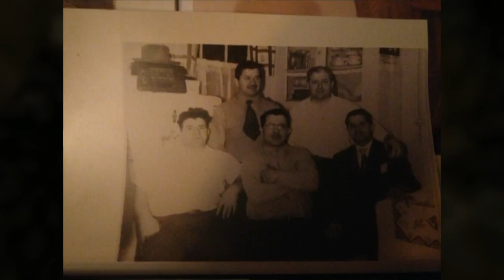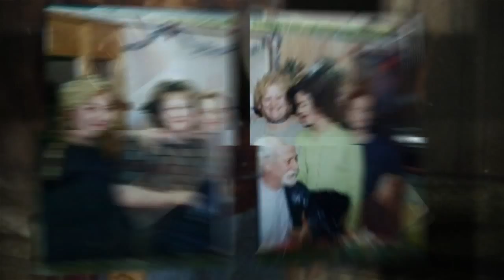DOMENICO BENEDETTO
Granfather Memorial photos